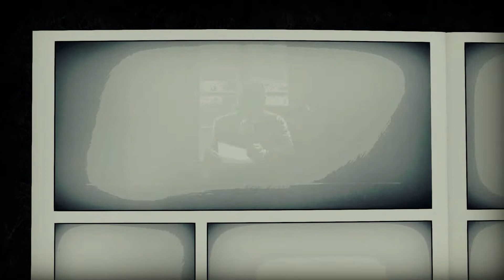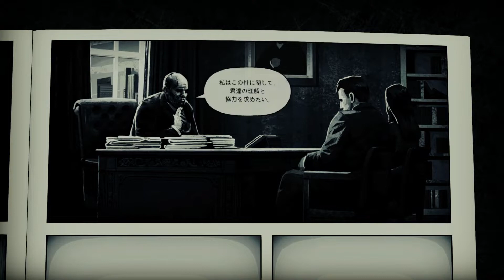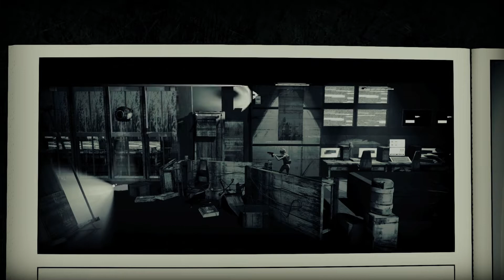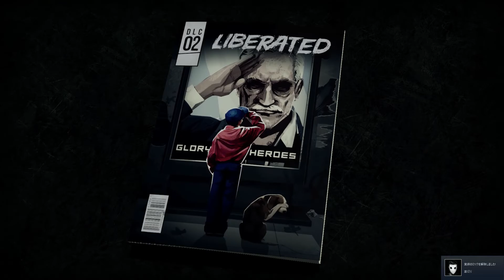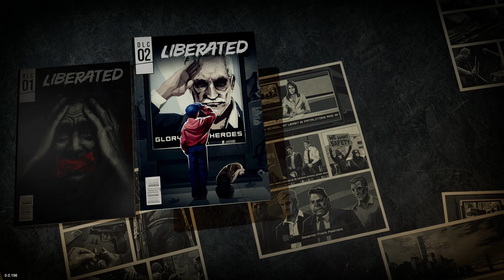#13 アメコミ風アドベンチャー【 LIBERATED リベレイテッド 】実況 人身御供 END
狐につままれたような最終回！！
CCSは相変わらず事件の真相のもみ消し。政府も不都合な真実は隠蔽。どこかの国のような国民統制は一切揺らぐことはなかったのだ…。